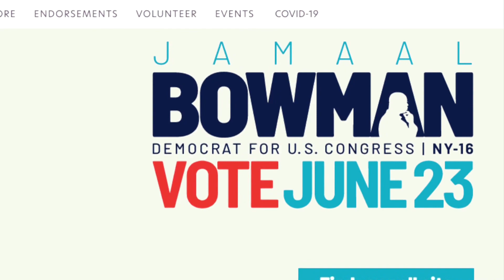Reduced voting sites, heated races in New York and Kentucky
Kentucky, New York and four other states faced a challenging day of voting, as officials tried to balance a crush of mail-in ballots with a reduced number of in-person polling sites.